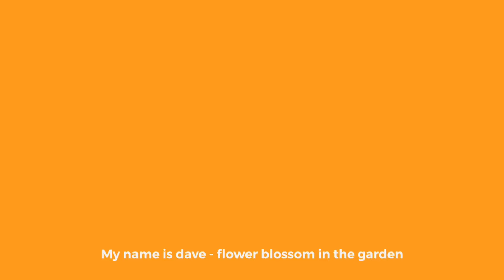My name is Dave - Flower Blossom in my garden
Another Sonic Doodle